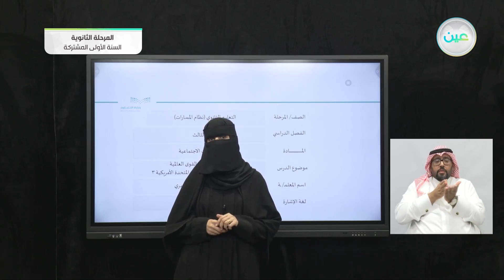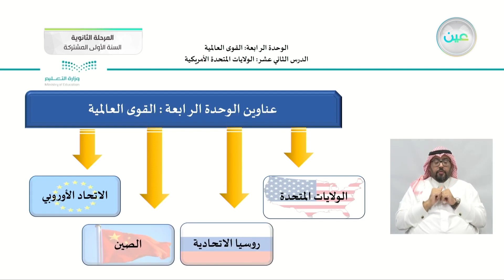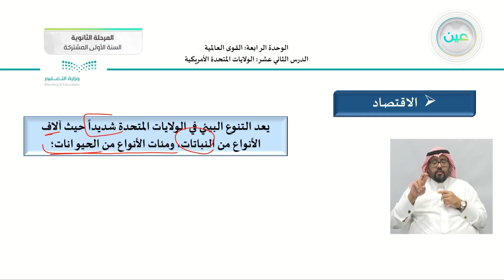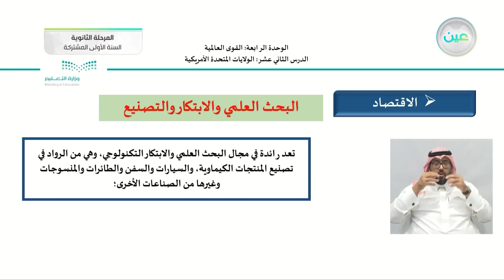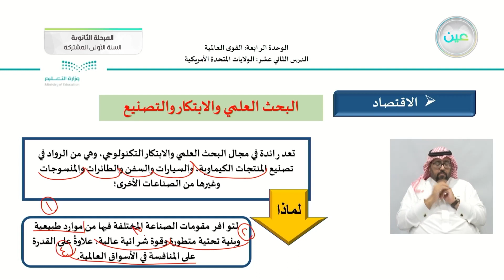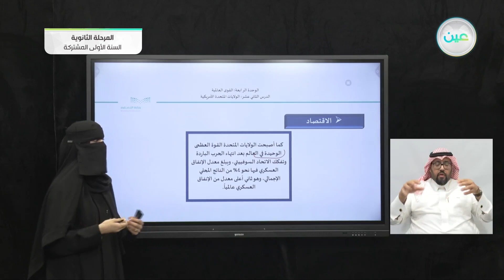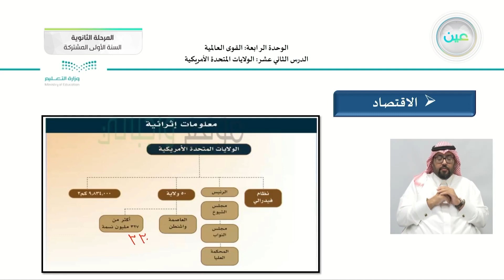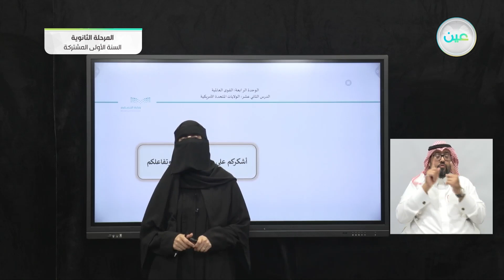الوحدة الرابعة: القوى العالمية / الدرس الثاني عشر: الولايات المتحدة الأمريكية 3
الحصة الثالثة - الأربعاء - الأسبوع الثامن - نظام المسارات (السنة الأولى المشتركة)